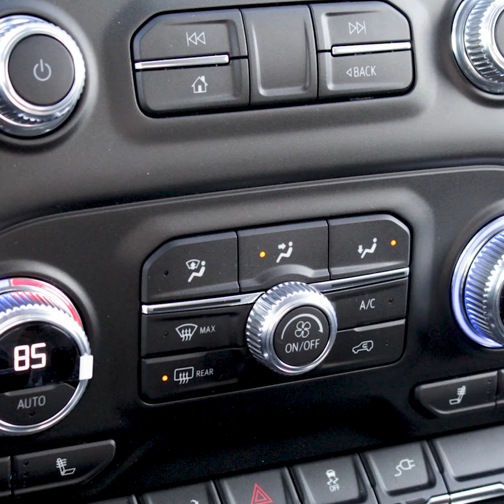2021 GMC Sierra 1500 Elevation Edition Video Tour at Goldstein Buick GMC in Albany NY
Call us to reserve the HOT 2021 GMC Sierra 1500 Elevation Edition! Shown in black and white versions in this video. What an amazing truck! Ask us about the standard features and incredible options on the Elevation and every model of the Sierra 1500.

Every vehicle we sell, New, Factory Certified and Pre-Owned includes LIFETIME CAR WASHES at NO ADDITIONAL CHARGE. It's a Goldstein Exclusive at Goldstein Buick GMC!*
*Lifetime Car Washes: one exterior car wash per week for Lifetime of vehicle purchased, non-transferable.